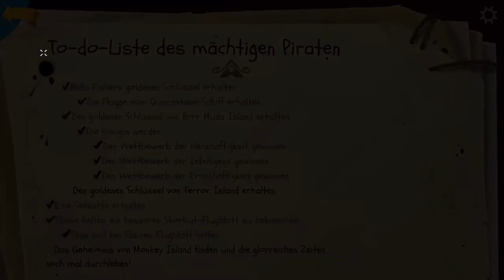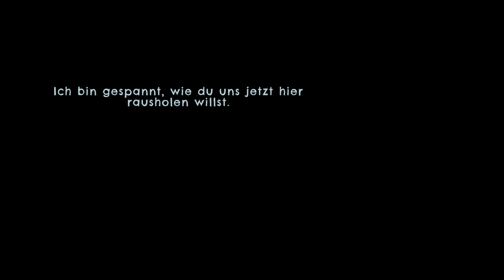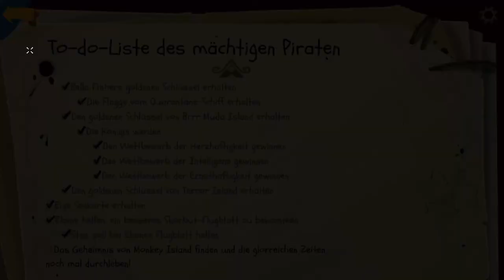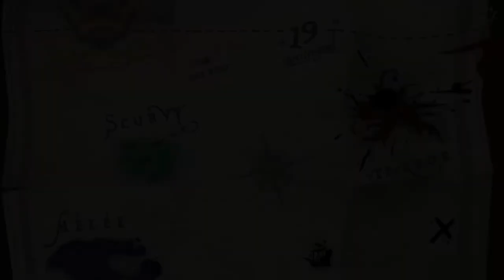RETURN TO MONKEY ISLAND #18 ☠️ Schlüsseljagd auf Terror Island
Return to Monkey Island Part 18 Schlüsseljagd auf Terror Island